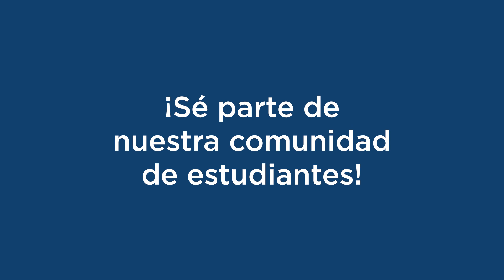¿Por qué estudiar en la UTPL? | Edwin Paúl Pérez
Edwin Paúl Pérez, realizó un Diplomado Superior en Pedagogía nos comparte su experiencia como Alumni de la UTPL, y las oportunidades profesionales al estudiar en nuestra Universidad.